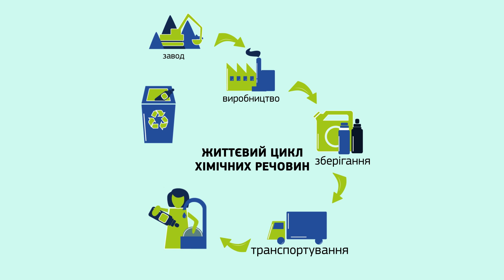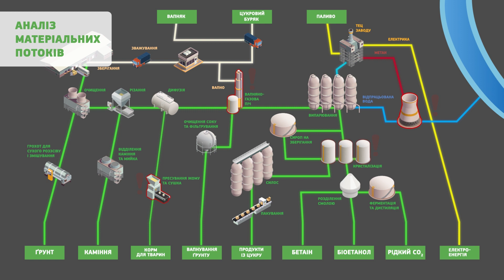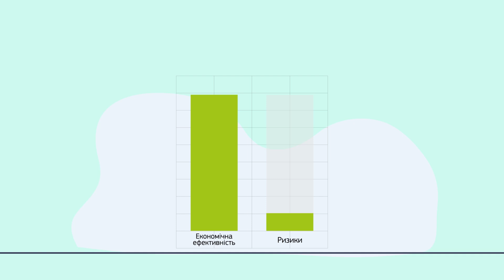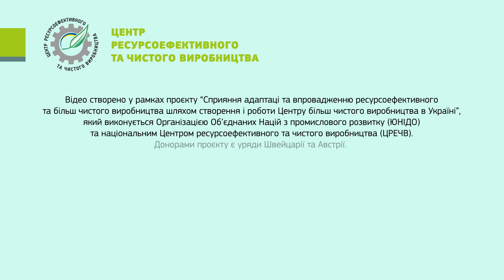"Гарячі точки" в управлінні хімічними речовинами на підприємстві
Сьогодні хімічні речовини використовуються як в основних, так і в допоміжних виробничих процесах. Але часто через недосконалість системи управління хімічними речовинами відбувається неефективне використання ресурсів, а вірогідність заподіяння шкоди життю та здоров’ю людей та довкіллю підвищується.
Першим практичним кроком для покращення управління хімічними речовинами у компанії є виявлення "гарячих точок", тобто місць, де спостерігається неефективне використання, неправильне зберігання, поводження та утилізація хімікатів.
Для впровадження підходів раціонального управління хімічними речовинами Центр ресурсоефективного та чистого виробництва:
–проводить тематичні тренінги та розробляє відповідні навчальні матеріали;
–надає допомогу підприємствам у впровадженні заходів, спрямованих на раціональне використання хімічних речовин.
Якщо технологічні процеси на вашому підприємстві передбачають використання будь-яких хімічних речовин, звертайтеся до Центру за консультацією. Наші експерти допоможуть Вам!
Відео розроблене Центром ресурсоефективного та чистого виробництва у рамках проєкту Організації Об’єднаних Націй з промислового розвитку за підтримки Швейцарії.